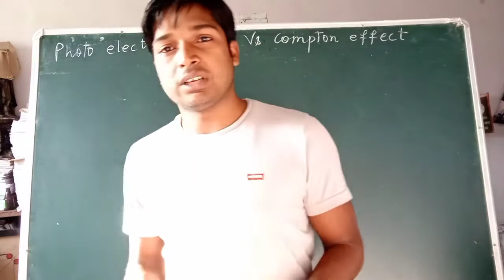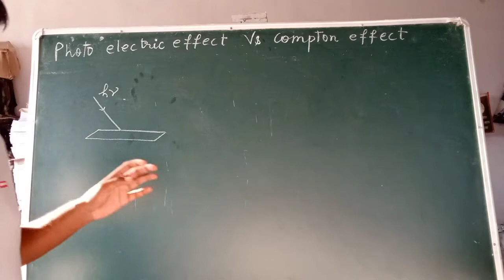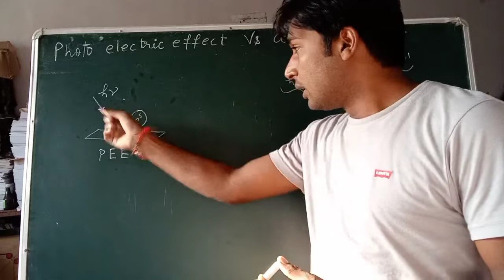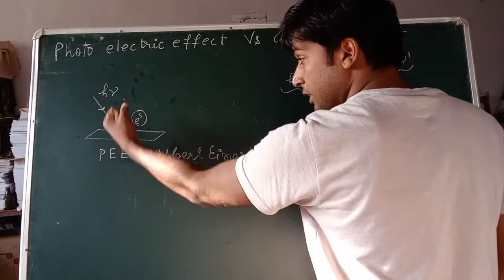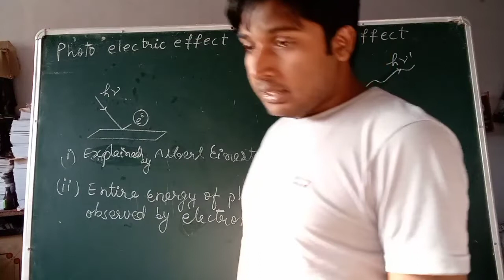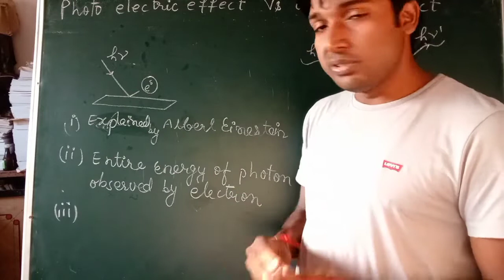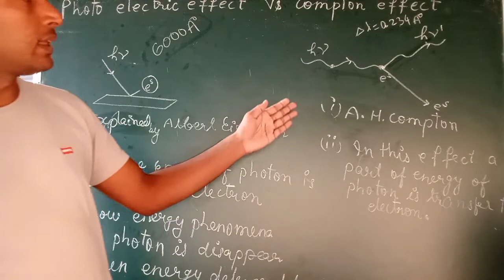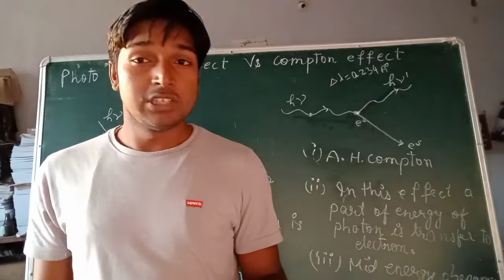Comparision Between◆Photo Electric Effect and Compton Effect◆ Sem 4 ◆ B.Sc.◆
Video Description :- In this video we have discussed about the difference between photo electric effect and Compton effect.

This is very important topic of paper 9  quantum physics of semester 4 under vinoba bhave university.

This video is for the students of Bsc Physics Hons from Vinoba bhave university.
In this video we have discussed the strategy for the the new students of Bsc in 2019-22 session . You all must prepare for competitive exams like Railway , Indian Navy and Air force.  Along with you must prepare your Bsc (Physics) in every day for a better degree of graduation .

If you can  study only 3 hour for physics per day then your prepration will be very good.

This video is presented by Arvind kumar verma
From Hazaribag Jharkhand

This video has used the language English mixed with Hindi .

We have a whatsapp number and groups for any query for the students of Bsc physics from Vinoba Bhave University Hazaribag.

◆ Photo Electric Effect click here .

◆ Compton effect click here.

◆ Group of Bsc sem 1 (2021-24) for vinoba bhave university Hazaribag is .

◆ Group of Bsc sem 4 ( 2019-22) from vinoba Bhave University Hazaribag is here.

ABOUT CHANNEL:-
A.K.Physics Classes is that YouTube channel which teach  the different topic of class 11th,12th,B.Sc. and some other competitive exam like air force ,Indian navi etc.

Followings are important links of paper 10 (Electronics)

◆ 1's Complement & 2's Complement :-

◆ Conversion Binary ,Octal ,Decimal & Hexa-Decimal number system